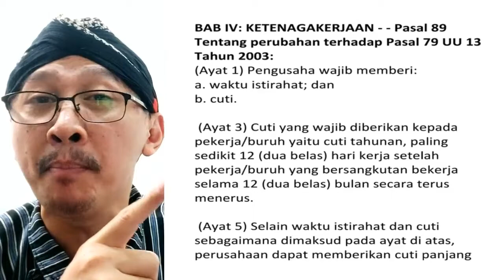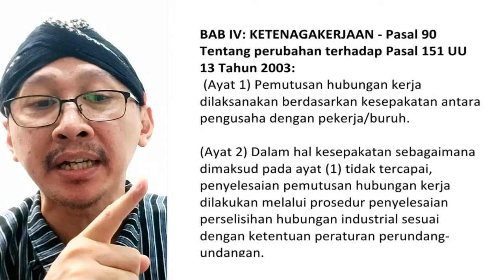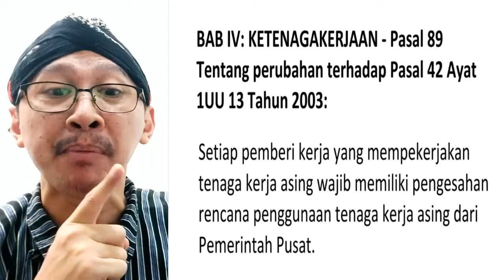SOBAT BURUH HATI-HATI HOAX UU CIPTA KERJA OMNIBUS LAW. Simak ulasan fakta butir-butir pasalnya.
Sebar lagi videonya, repost, broadcast di grup WA, agar sobat2 buruh tidak termakan HOAX